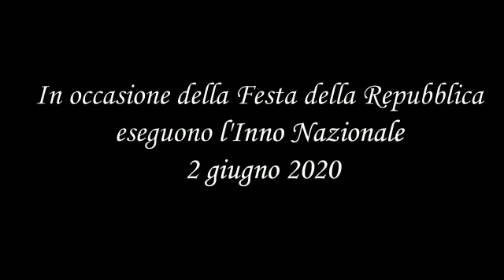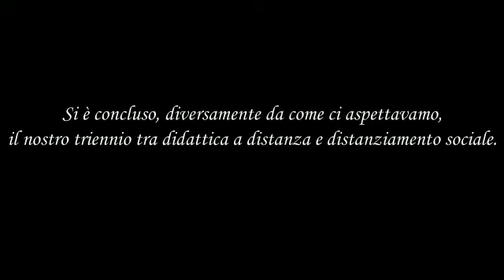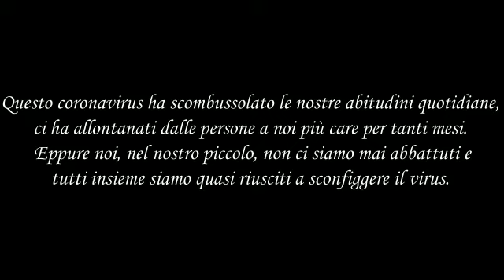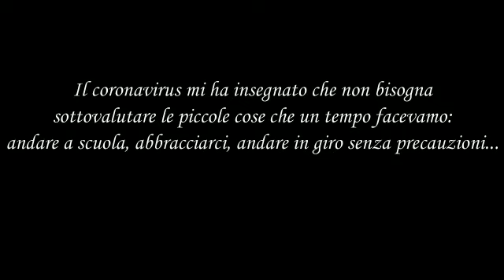INNO DI MAMELI - A.S. 2019/2020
Corsi E ed M del plesso Netti